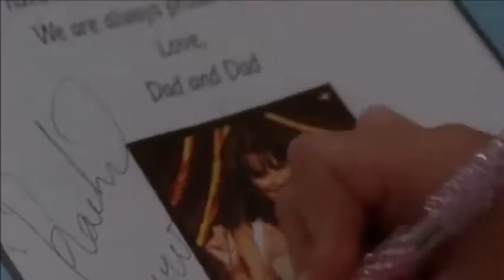Glee On Top of the World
This is scenes from Glee with the song On Top of The World by Imagine Dragons. This is Glee's Journey. Watch Others and Comment to let me know what you think.